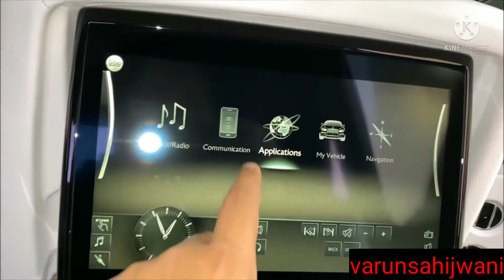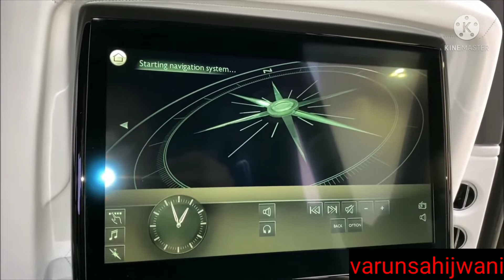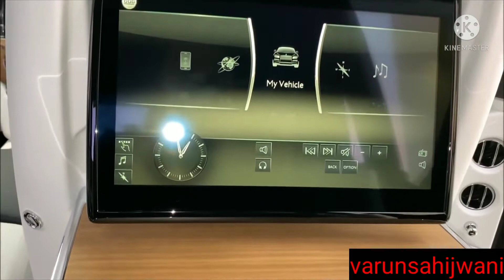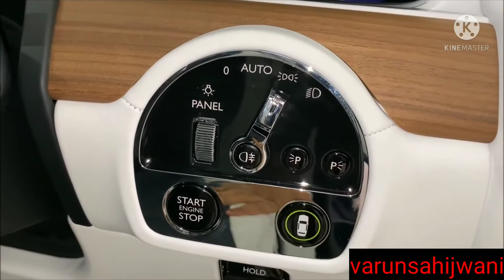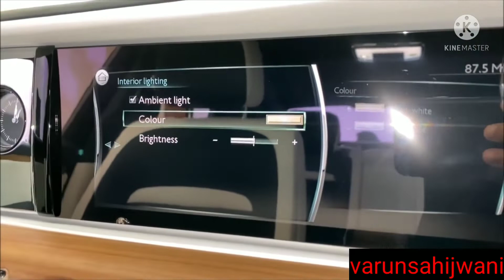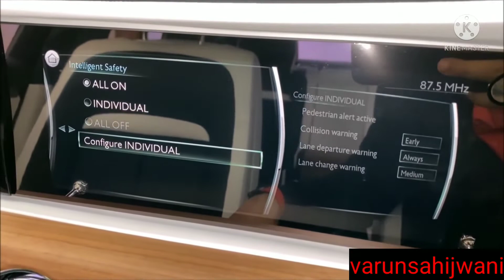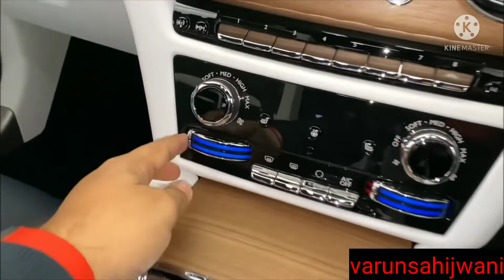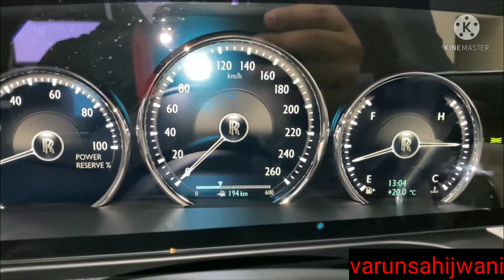Rolls-Royce Ghost 2020 7 crore | Real-life review